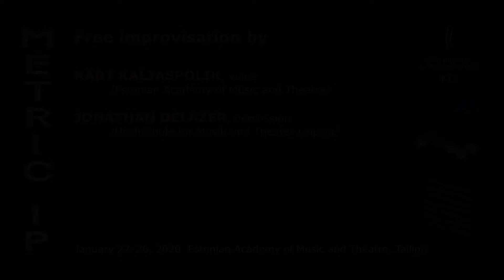METRIC Intensive Programme 2020: Improvisation 6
Free improvisation by KÄRT KALJASPOLIK (voice, Estonian Academy of Music and Theatre), JONATHAN DELAZER (percussion, Hochschule für Musik und Theater Leipzig)